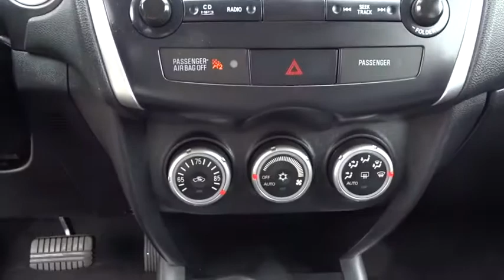2011 Mitsubishi Outlander Sport Bourbonnais, Frankfort, Matteson, Manteno, Manhattan, IL 29748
Red Used 2011 Mitsubishi Outlander Sport available in Bourbonnais, Illinois at Terry's Ford. Servicing the Frankfort, Matteson, Manteno, Manhattan, IL area.
2011 Mitsubishi Outlander Sport SE - Stock#: 29748 - VIN#: JA4AP4AU6BZ002238

Terry's Ford
363 N Harlem Ave

Scores 31 Highway MPG and 25 City MPG! This Mitsubishi Outlander Sport delivers a Gas I4 2.0L/122 engine powering this Variable transmission. Wide range auto-on/off HID headlights, Tire pressure monitoring system (TPMS), Sportronic continuously variable transmission w/paddle shifters.* This Mitsubishi Outlander Sport Features the Following Options *Soft touch upper instrument panel & door trim, Side-impact door beams, Side turn signal indicators, Roof mounted antenna, Remote fuel lid opener, Rear window defogger, Rear room lamp, Rear privacy glass, Rear intermittent windshield wiper, Rear heater ducts.* Stop By Today *Stop by Terrys Ford located at 363 S Harlem Ave, Peotone, IL 60468 for a quick visit and a great vehicle!